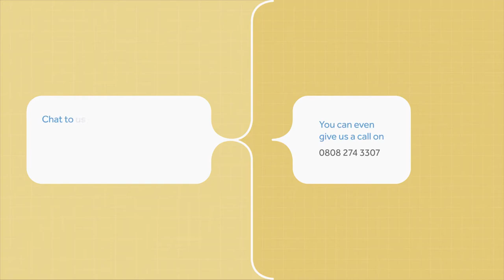Paymentsense Connect Integrated Payments for Merchants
Paymentsense Card Payment Solutions

The very latest cutting-edge technology!

Get super-fast payment solution enabling your businesses to accept debit and credit cards securely and efficiently, and without long-term contracts and next working day transfers before 10 am. With no long-term contracts or hidden fees, we’re enabling our customers to accept cards faster, get paid quicker, and keep trading securely with point-to-point encryption at no extra charge. If you wish to leave your present supplier, we will buy out your present contract up to the value of £3000 (not including VAT).

Paymentsense Payments Consultant: Philip Gahan

Paymentsense
Floors 8 & 9 The Brunel Building. 2 Canalside Walk. London W2 1DG